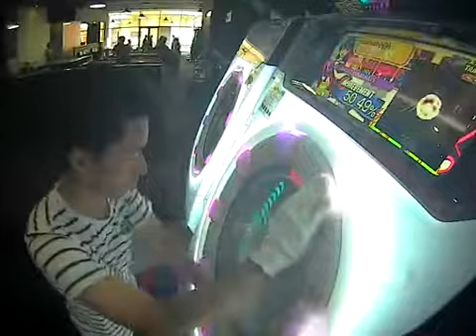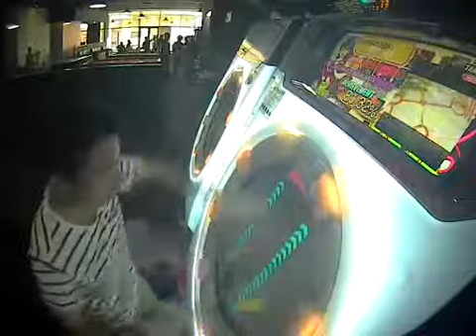【SSS】GO BACK 2 YOUR RAVE MASTER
無理